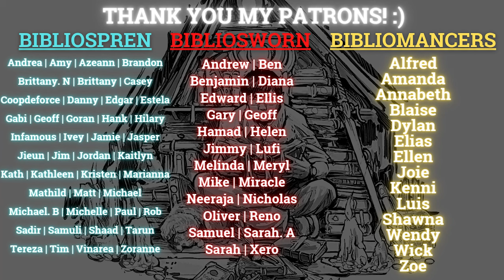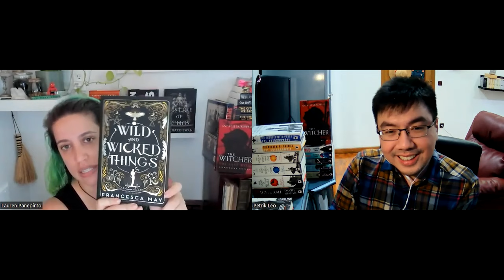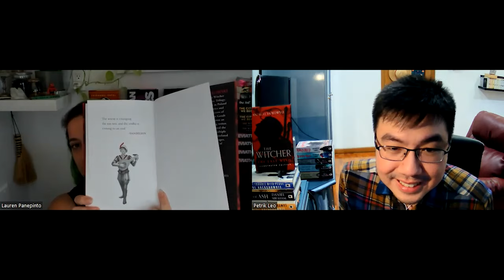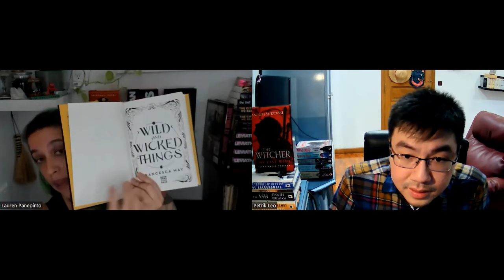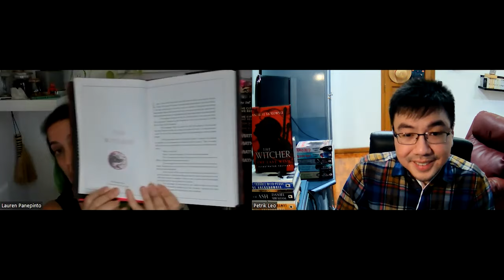A New Witcher Edition? Choosing Cover Artist, Why Cover Change Happen | A Chat with Lauren Panepinto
Hi everyone! Today's video is the first conversation with artists on this channel. Today, we have Lauren Panepinto, the creative director at Orbit Books. I have voiced how much I loved cover art released by Orbit Books for the past few years, and I'm truly grateful Lauren was kind enough, in the midst of her busy schedule, to spare some time to talk with me about many things related to cover art and design.

Some of the topics discussed are why cover change occurs, how much things are affected by printing, authors having a say in their cover art, choosing cover artists, doing sprayed edges, making an illustrated edition, and many more.

AND, speaking of the illustrated edition, there's a new announcement related to The Witcher Saga. You heard it here first. (I will add more timestamps to this)

0:00
20:40 Cover Change Example
27:25 Illustrations or Symbolism on SFF Cover Art
33:10 League of Legends
54:25 A New Witcher Edition!

Artists Mentioned:
-Sam Weber
-Richard Anderson
-Karla Ortiz
-Tommy Arnold
-Daniel Dociu
-Ben Zweifel
-Martina Fackova
-Bruce Brenneise
-Kiri Leonard
-Dominick Saponaro
-Sasha Vinogradova